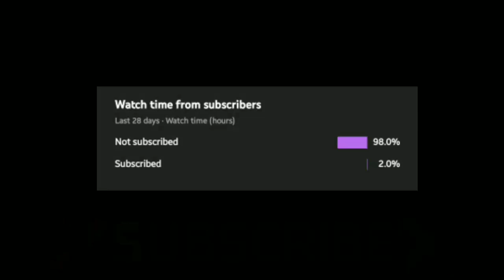❌Aur doosre pe meri jaan mera bhai hai💯whatsapp status🥰vabby shayari😈